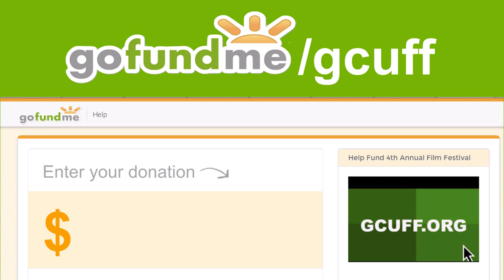Featuring an opening reception, the work of local and nationally known filmmakers, an awards ceremony, celebrity guests, special events and educational panel discussions, The Greater Cleveland Urban Film Festival (GCUFF) brings an annual, weeklong, urban film experience to Northeast Ohio.

During the first three years, GCUFF screened over 50 full-length feature films, 75 short films, four student films and three children films to over 3,600 attendees. This year, GCUFF plans to show over 20 featured films and numerous short films and provide various educational workshops to over 2,000 attendees. GCUFF will also host 200+ youth, as a portion of the film festival is dedicated to exposing them to the industry and encouraging them to develop a greater appreciation for the arts.

The 4th Annual Greater Cleveland Urban Film Festival will run September 17-24, 2015 at Shaker Square Cinema in Cleveland, Ohio. Your contribution to GCUFF will:

Provide a venue to showcase talented independent filmmakers
Expose youth to film industry
Cultivate a global village of artistic talent

The Greater Cleveland Film Foundation, parent company of the film festival, is a nonprofit 501c3 organization dedicated to the promotion and preservation of African American cinema, as well as, education in the media arts.